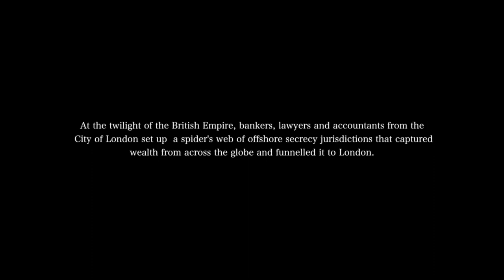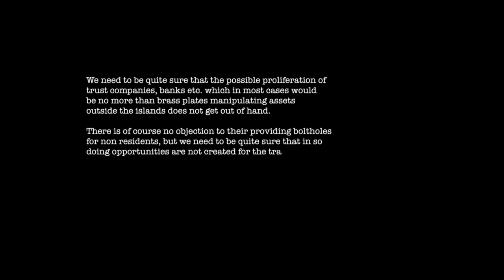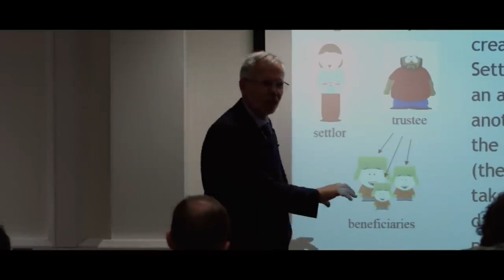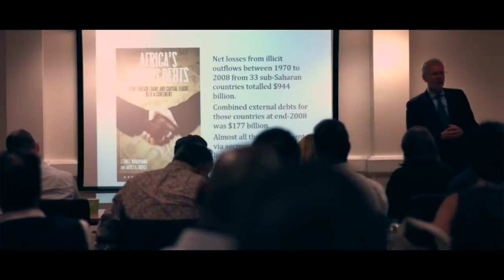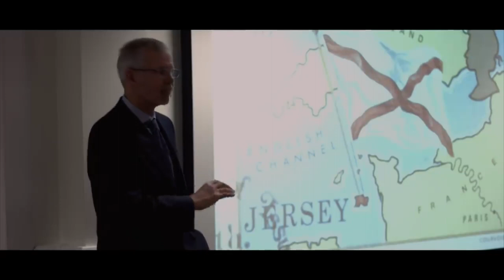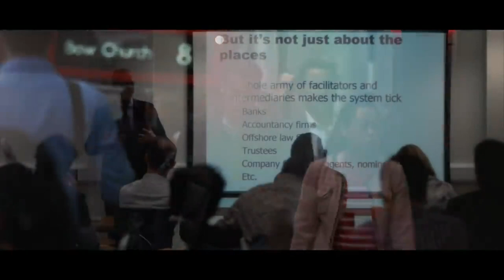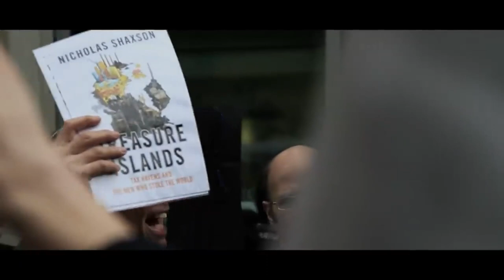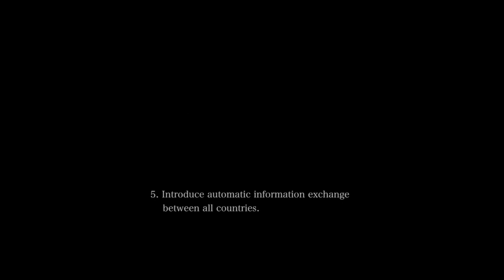Spiders Web - Britains Role in Global Tax Avoidance and Evasion